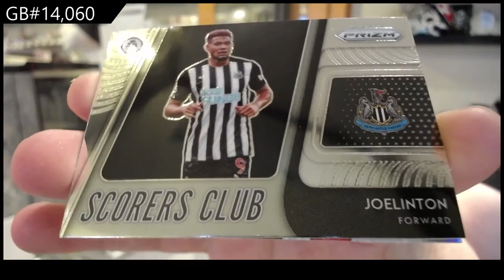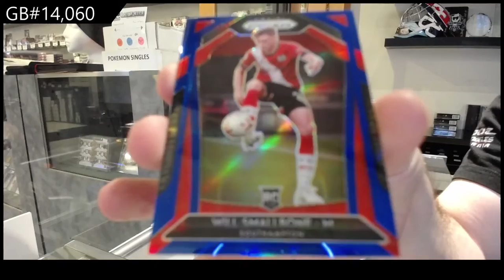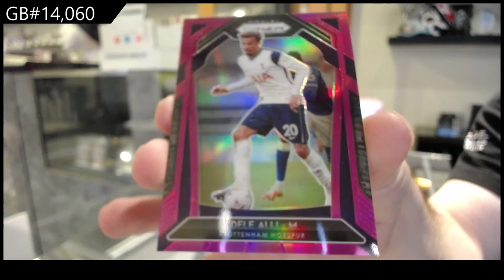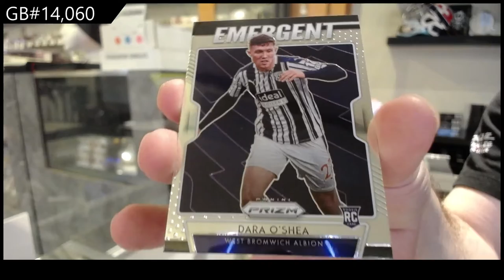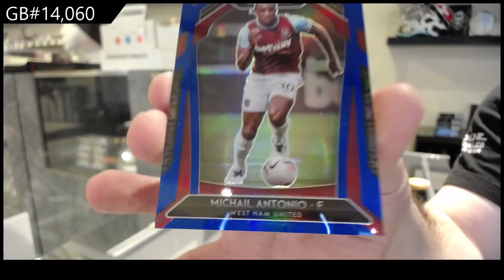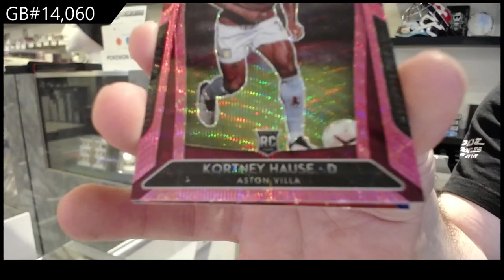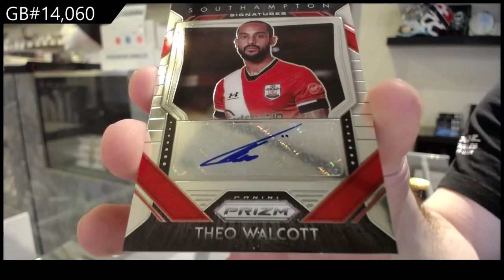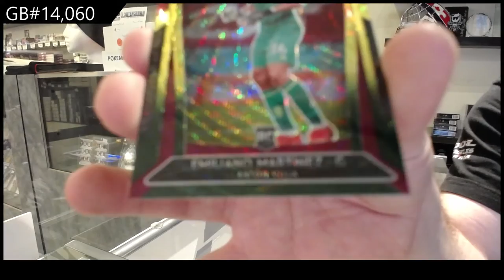20-21 Panini Prizm English Premier League Soccer Box Break - C&C GB #14,060